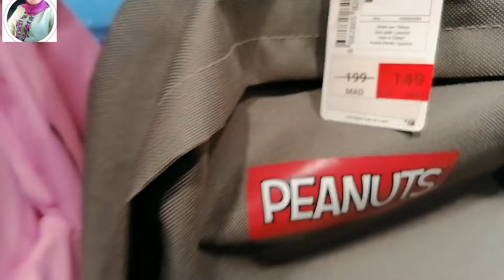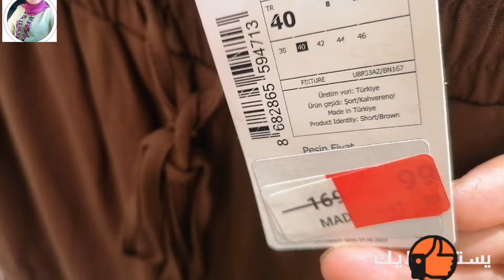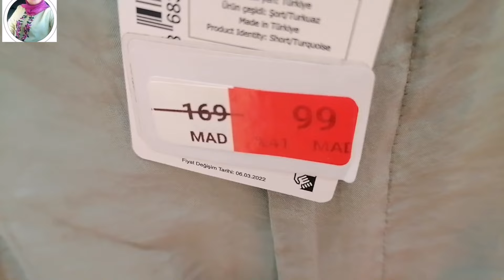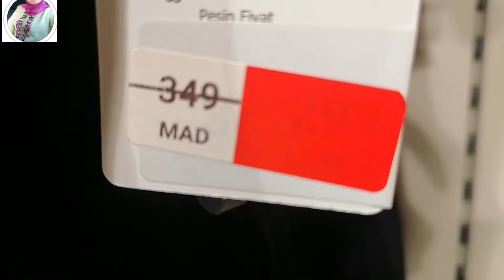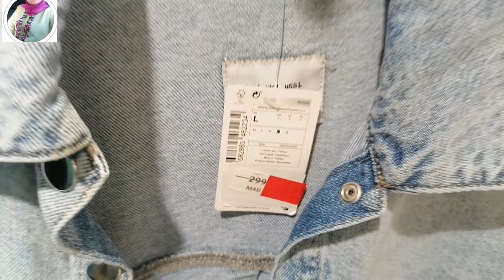📣جديد عروض و تخفيضات💥defacto💥فحوايج الصيف2022،صولد خطير سارعوااا اش كتسناو 👌defacto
📣جديد عروض و تخفيضات💥defacto💥فحوايج الصيف2022،صولد خطير سارعوااا اش كتسناو 👌defacto جديد _مرجان تخفيضات مرجان كارفور عروض وتخفيضات مرجان

عروض _بيم
جديد عروض
جديد وهميزات غزالين لي جابو 💥مرجان مرجان _ماركت كارفور _ماركت
@With Souad
@mereim Channel
@lasa Channel

@لمسات مريم
@ جولة _معي
@جديد العروض
@حيل وأفكار مع فدوى
@قناة مرسول الطبخ
@عالم سعاد
@جوهرة مغربية Jawhara Maghribia
@مربوحة Marbouha TV
@محبوبة tv
@With mounaقناة منى